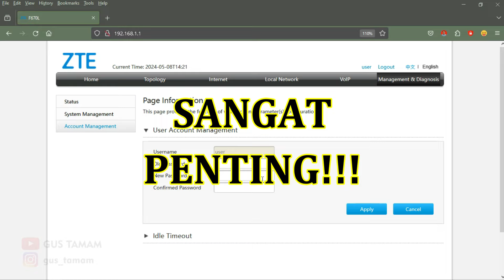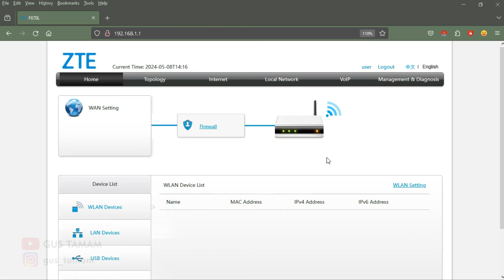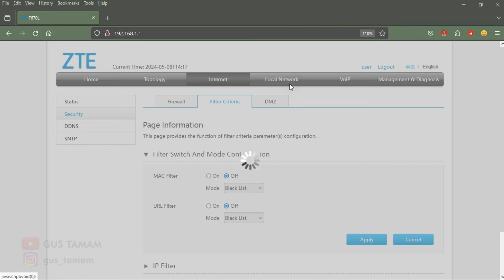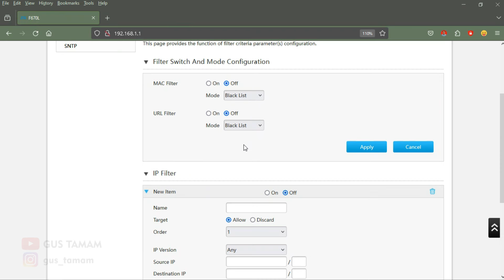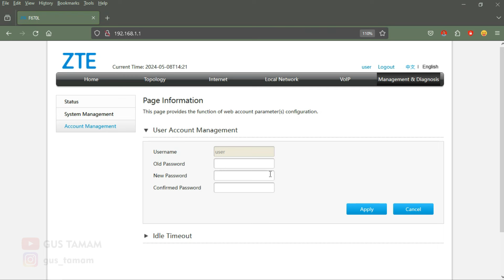Cara Masuk Modem Indihome Terbaru 2024 | User Password Terbaru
buat yang lagi cari cara masuk modem indihome, yuk langsung simak videonya sampai selesai.